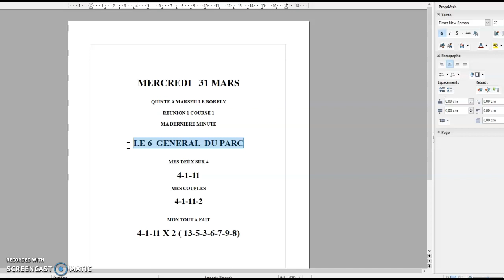La dernière minute pour le quinté de ce mercredi 31 mars -réunion 1- course 1- A Marseille Borély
ainsi que mes deux sur 4 , mes couplés placés et mon jeux le tout à fait pour le quinté de ce mercredi.

Mes deux sur 4
4-1-11
Mes couplés
4-1-11-2